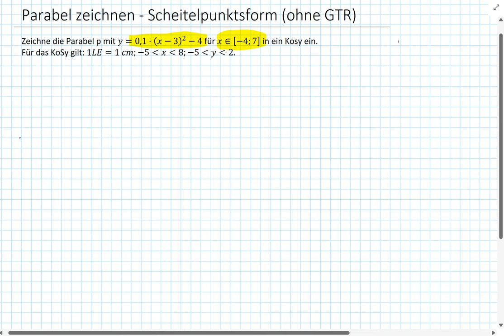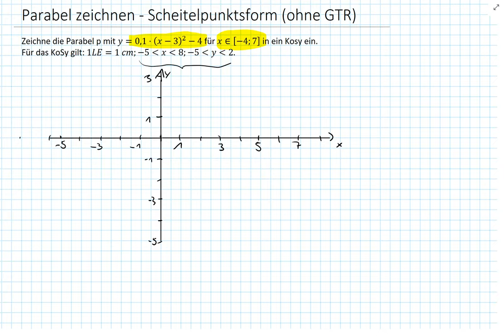Parabel zeichnen - Scheitelform (ohneGTR) (9I.3|10II.1)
Wie zeichnet man eine Parabel in Scheitelform ohne GTR,